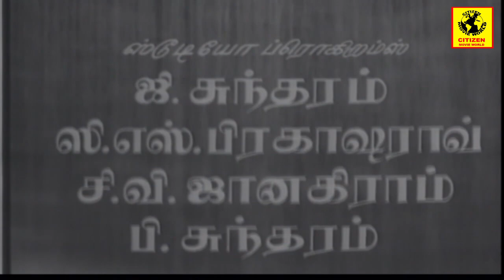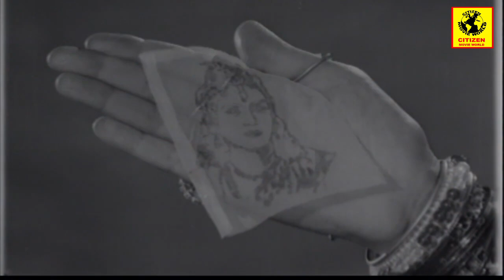Old Tamil Movie | RISHYA SINGAR | Balaji & Rajasulochana | T.R.Ramachandran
Watch Old Tamil Movie | RISHYA SINGAR | Balaji & Rajasulochana | T.R.Ramachandran
Rishya Singer is a black and white romantic drama movie starring Balaji, Nagaiyha, Kummidi, T.R Ramachandran. It was directed by Mukkamala.
Starring : Balaji, Nagayya, Kummidi & T.R.Ramachandran
Director : Mukkamala
1941 Tamil Language movie